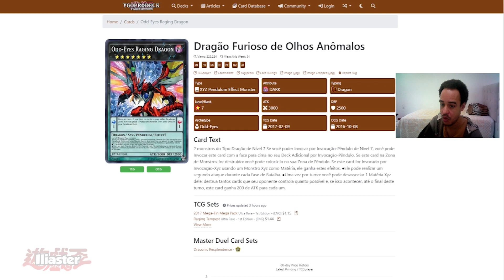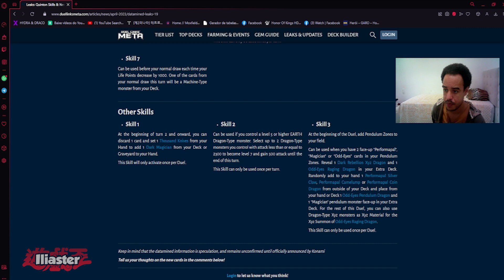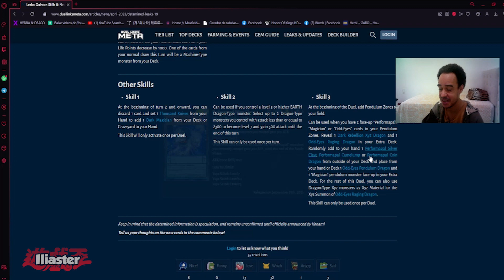Como gastar suas gemas atualmente? Yu-Gi-Oh! Duel Links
Intro 0:00
Odd-Eyes Raging Dragon 1:03
Estrutural de GRAÇA 4:45
Melhor DECK F2P 6:25
Como gastar suas gemas 7:38